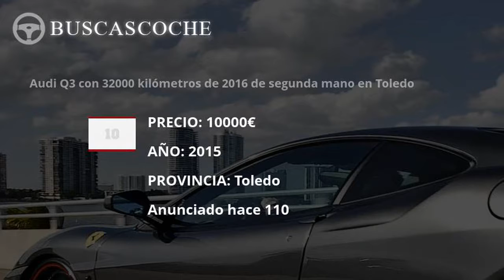Audi Q3 desde 950€, mejores ofertas